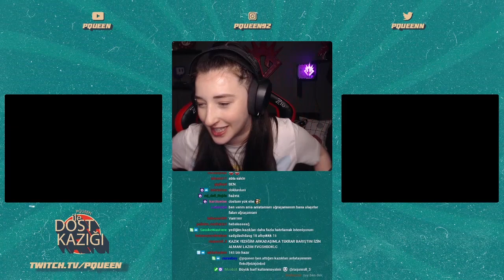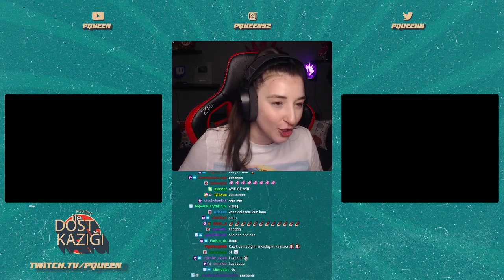DOST KAZIĞI 1.BÖLÜM (Part 1)